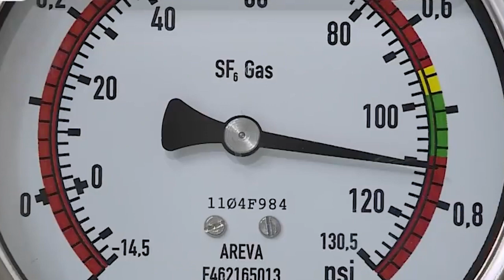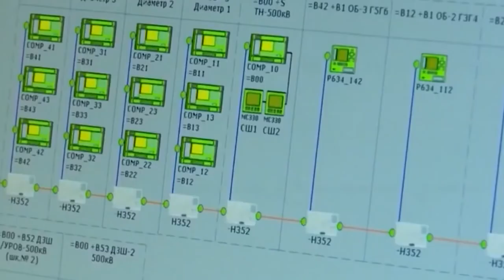РАХМОН ПРОДАЛ ВСЕ ЭЛЕКТРИЧЕСТВО? КОГДА СНИМУТ ЭНЕРГОЛИМИТ?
Это сеть каналов скоростной подачи информации, чтобы Вы были в курсе всех событий. Мы делаем качественное и оперативное информационное вещание 24/7 - у нас самые интересные и важные новости. Поддержите нас, подписавшись на канал.

[0:00 - Новости Таджикистана]